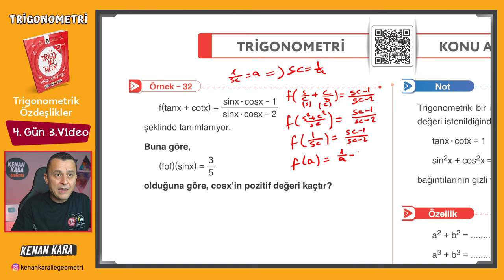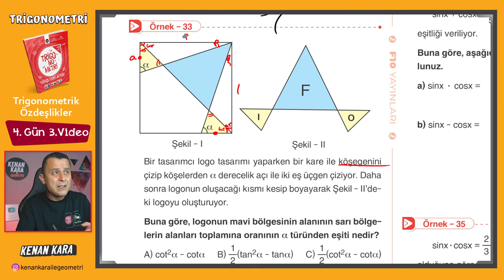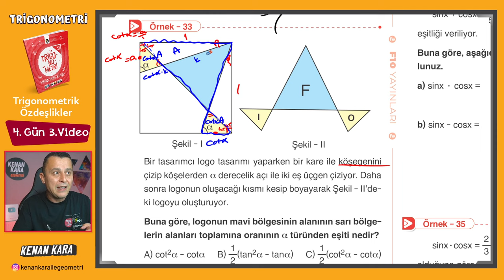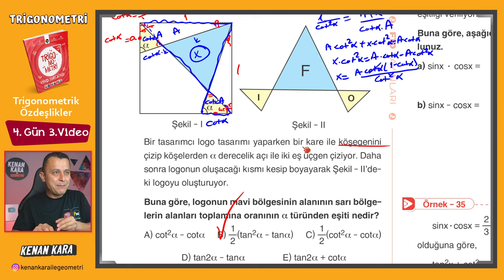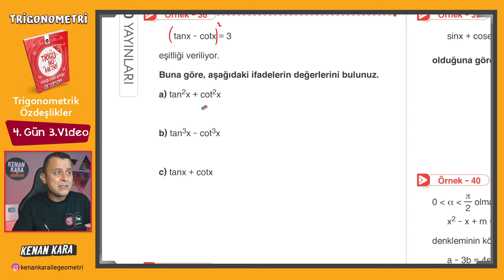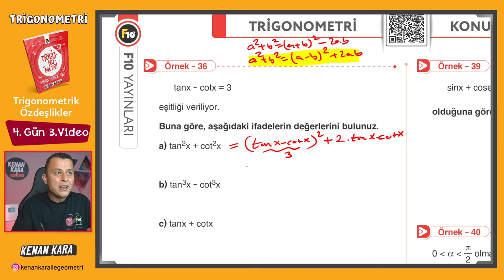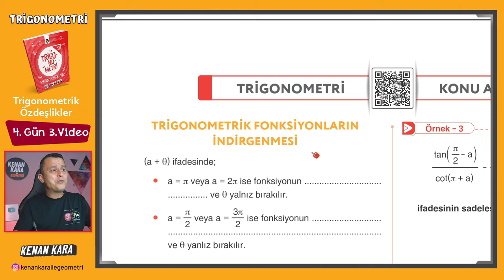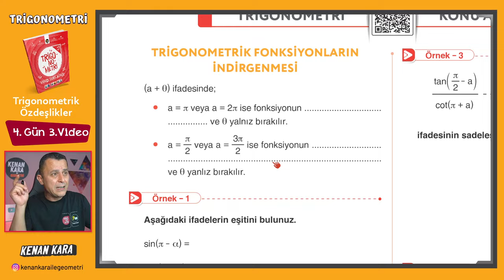Trigonometri Kampı - 11 | 4.Gün 3.Video | Trigonometrik Özdeşlikler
Trigonometri fasikülünde Trigonometrik Özdeşlikler konusunun anlatımı (Sayfa 29-30)

DİĞER KAMPLAR:
1. TYT-AYT GEOMETRİ KAMPI

2. TYT-AYT GEOMETRİ SORU BANKASI

3. SIFIR GEOMETRİ KAMPI